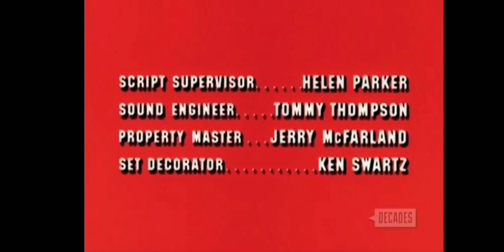The Rookies Closing Credits (November 12, 1973)